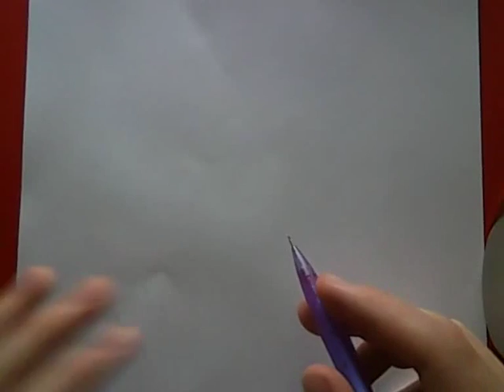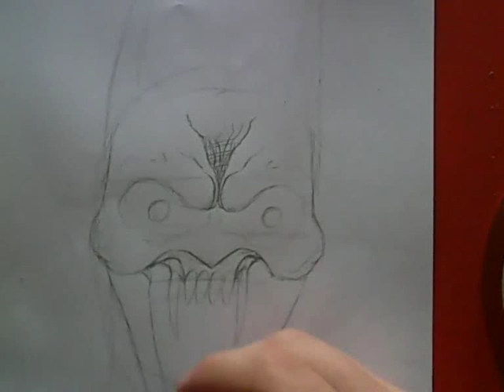dessiner avec justin : batman en démon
voici  un batman un peut particulier :)